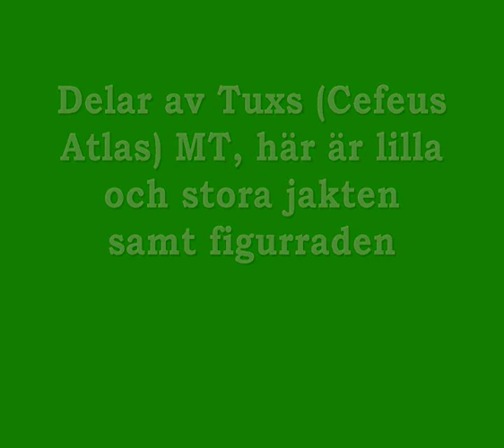Tux MT 2006 del 1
In Sweden almost all Kelpies do at least one mentality test (there are two). The tests are for working dogs and they test different parts that are important for working dogs, such as prey drive, that they are secure for gunshoots and a lot of other stuff. This is three parts of the second test. In the film you can see two tests of prey drive and the third film tests the dog willingness to pass several rows of scary characters to join the 'pack' again.